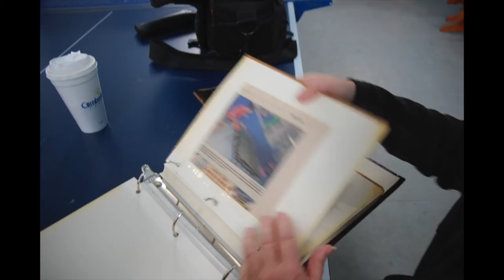A Passion for Table Tennis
Irena Stepan competes at the Bridgeton Winter Carnival.